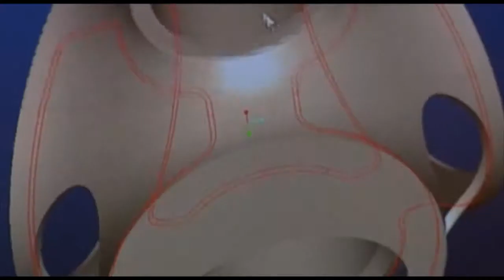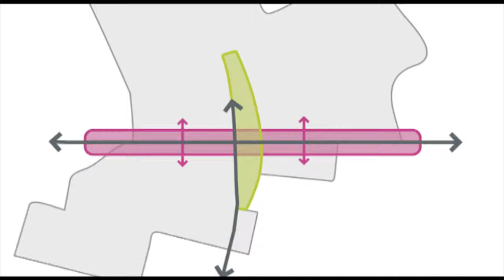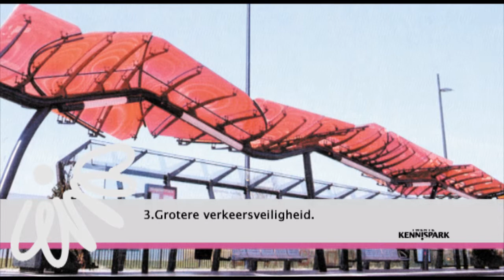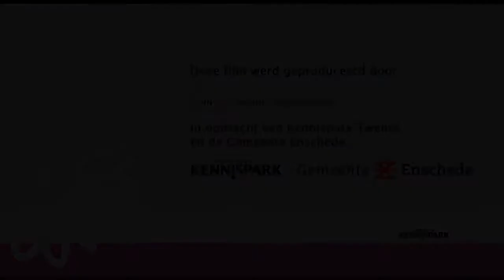Kennispark UT viaduct